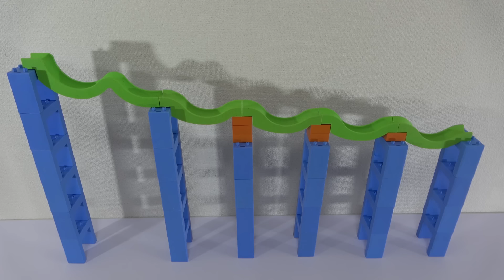Marble run race ASMR ☆ Summary video of over 10 types of marble runs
More than 10 types of marble runs will appear.
Each one has different sounds and fun movements.
Please be healed in the world of marble run!